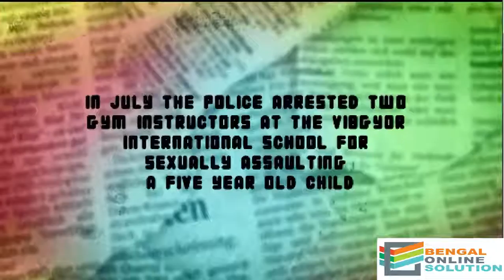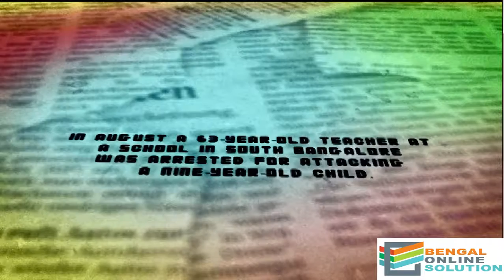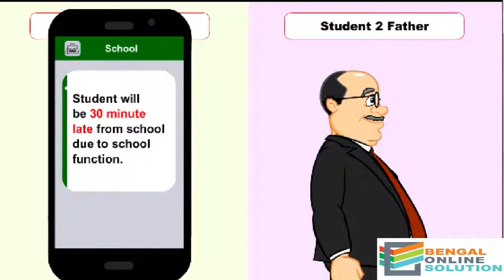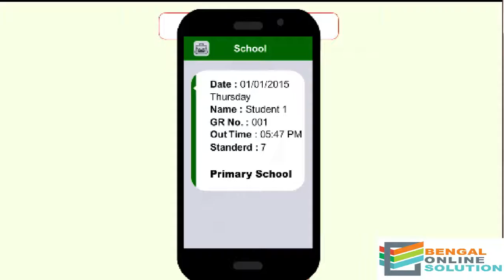RFID How it works | CHILD SAFETY INDIA | Telecom Ideas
RFID Technology in Schools

What is RFID Technology?

Radio frequency identification (RFID) technology uses electromagnetic fields to wirelessly transfer data. This technology involves the use of RFID cards and readers to transmit electronic information. Northstar’s RFID system helps track the movement of children in schools & verifies if students are getting off at the right bus stop. It also helps automate attendance. RFID has brought about great advancement to the security industry and offers an effective method to enhance safety of premises. Most offices have been using RFID technology for a while. Now, schools are also reaping the benefits of this technology.

Benefits of the Northstar’s RFID technology for Schools:

Movement of students inside the school can be tracked if RFID readers are installed in labs, halls, classrooms etc.
RFID student tracking system in buses helps schools track whether a student is getting off at the right stop.
The RFID student tracking system generates a message to the parent’s phone informing them that their child has boarded the bus/reached the school.
RFID in schools can be used to automate attendance and save time as teachers don’t have to take attendance manually.
Northstar RFID Tracking System can also be extended to drivers, wherein, the driver will have to swipe in at the start of the trip and at the end. The driver is asked to check if there is still any child left on the bus while swiping out. This prevents sleeping kids from being trapped in the bus due to a driver’s negligence.
This RFID tracking system can be used to generate attendance reports.
Active RFID tracking system can help easily the movement of several students and is better placed in school entrances to keep track of everyone entering & exiting the school.
RFID cards can also be given to guests entering the school to keep track of their movements while they are on campus.